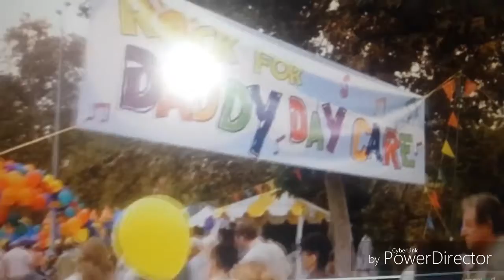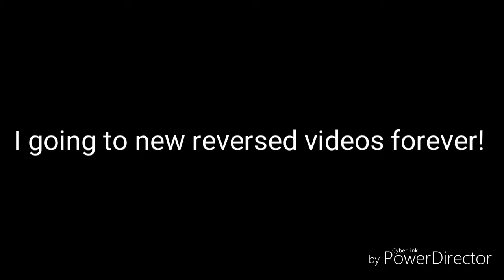The Reversed Video 6.0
1. Evil bratt show (from despicable me 3)

2. Daddy day care

3.  Take over 5.15 clip

4.  BND of doom

5.  Daddy day care (Black and white)